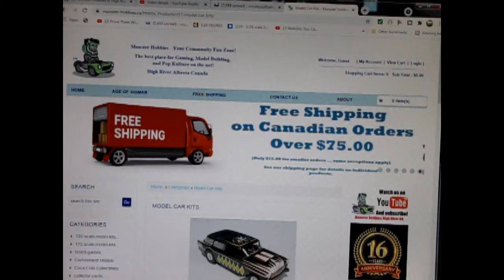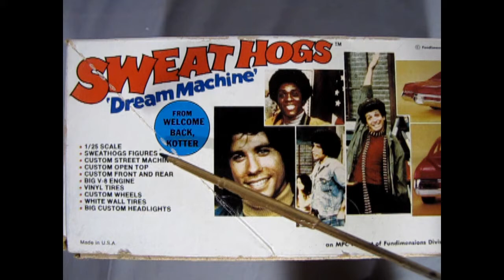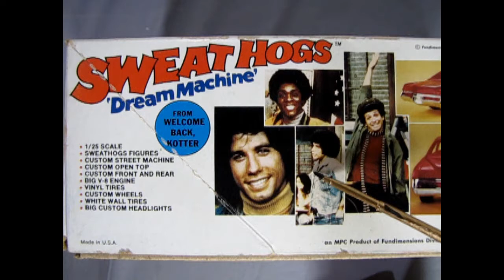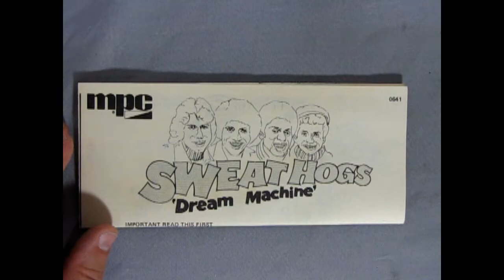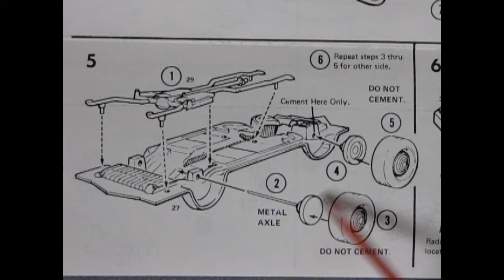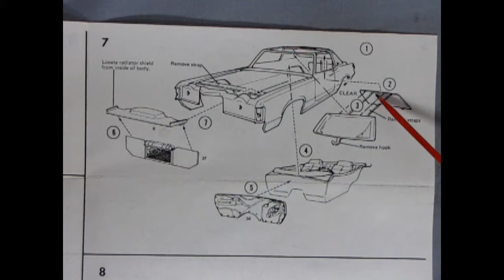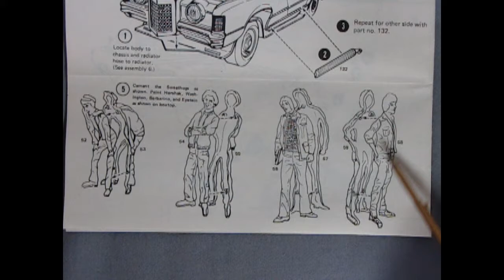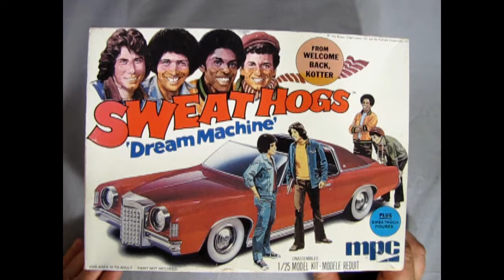Unboxing The 1976 Sweathogs Dream Machine Model Kit By MPC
Are you looking for the 1976 Sweathogs Dream Machine Model Kit By MPC and want to know what the instruction sheet, plastic parts and decal sheet looks like before you buy the model?

Let us do the work for you as we unbox the MPC 1976 Sweathogs Dream Machine Model Kit.

Thank you very much for watching "Unboxing The 1976 Sweathogs Dream Machine Model Kit By MPC". It means a lot to us!